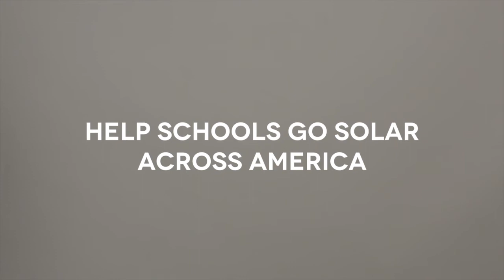Solar Schools: Powering Classrooms, Empowering Communities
JOIN THE MOVEMENT TO CHANGE THE WAY WE POWER OUR SCHOOLS
Even as an increasing number of schools nationwide are adopting solar, many schools and communities still struggle to figure out how they can jumpstart solar projects of their own. Something is needed to help simplify the process of solar development for schools, as well as channel the community's enthusiasm and expand resources available to administrators to explore project development.

We must empower communities to take charge of the issues that are important to their families and their neighbors by providing them with the tools, the training, and the expertise needed to bring solar energy to their schools.

Show your support for the Solar Schools movement. Support the campaign. Spread the word. Go to:  Solar Schools: Powering classrooms, empowering communities.